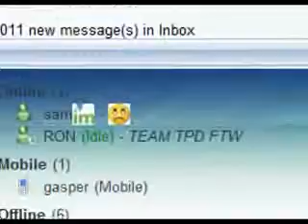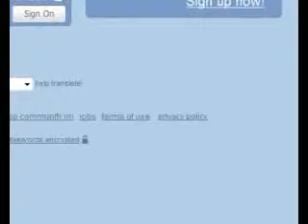aMSN explained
meebo, the web messenger that lets you access IM from absolutely anywhere. meebo supports msn, yahoo, aol/aim, google talk (gtalk), jabber and icq.